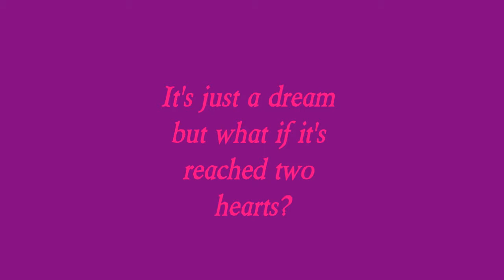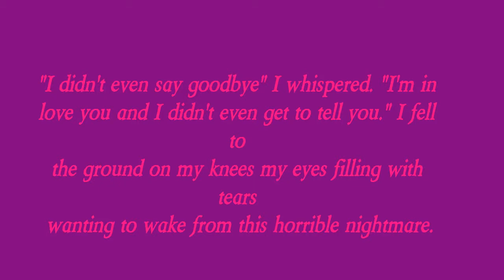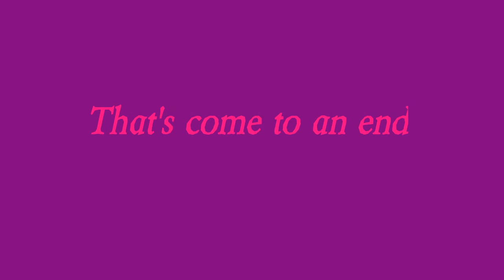Dream Love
Trailer